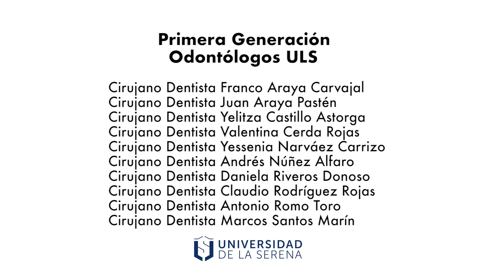Primera generación de egresados de Odontología